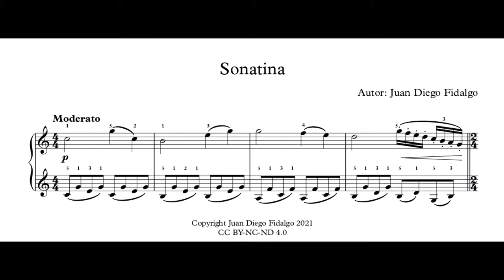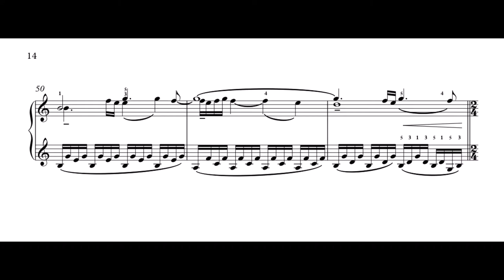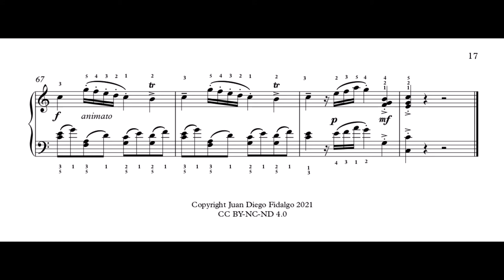Sonatina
Música per a piano d'estil neoclàssic, recordant aquells llibres de sonatines de la infància que van introduir-me gradualment a la gran forma. La música es caracteritza per un cert caràcter juganer i entremaliat barrejat amb un punt de nostàlgia.
Vídeo dedicat a la Montse, que va disfrutar molt escoltant-la durant una actuació a Mas Pagès (St. Esteve de Guialbes, Girona).
Composició i interpretació: Juan Diego Fidalgo